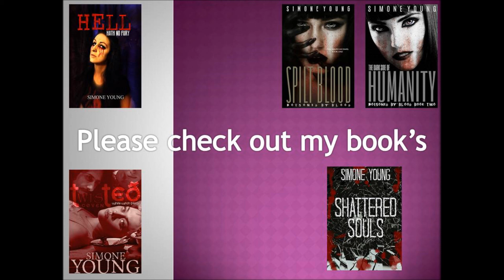YouTube Prank ends in tragedy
YouTube Pranks, a dangerous fad that needs to stop, or if you’re going to do one, remember the golden rules, they’re fake. A YouTube couple paid a big price for wanting YouTube fame. So many people hurt over nothing more than a subscriber count.